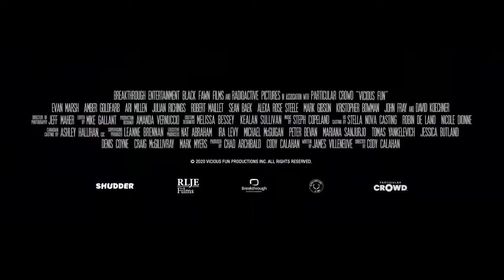Vicious Fun Official Trailer (2021) - Evan Marsh, Amber Goldfarb, Ari Millen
Check out the official Vicious Fun Trailer starring Evan Marsh, Amber Goldfarb, Ari Millen

UK Release Date: 6 March 2021
Starring: Evan Marsh, Amber Goldfarb, Ari Millen
Directed By: Cody Calahan

Synopsis: Joel, a caustic 1980s film critic for a national horror magazine, finds himself unwittingly trapped in a self-help group for serial killers. With no other choice, Joel attempts to blend in or risk becoming the next victim.